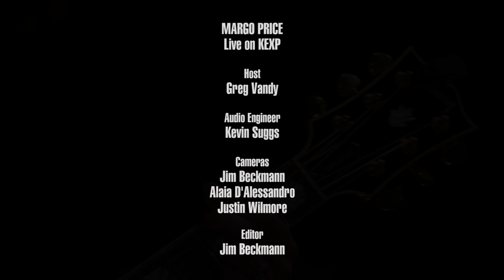Margo Price - No Expectations (Live on KEXP)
presents Margo Price covering The Rolling Stones song "No Expectations" live in the KEXP studio. Recorded September 4, 2016.

Host: Greg Vandy
Audio Engineer: Kevin Suggs
Cameras: Jim Beckmann, Alaia D'Alessandro & Justin Wilmore
Editor: Jim Beckmann